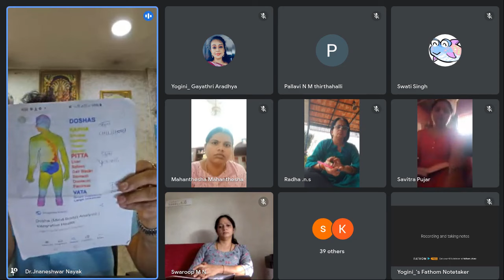ASSISTANT YOGA TEACHER TRAINING Oct 2 2024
AYURVED CLASS BY   DR. JNANESHWAR NAYAK JI

TOPIC Vata Pita Kapha